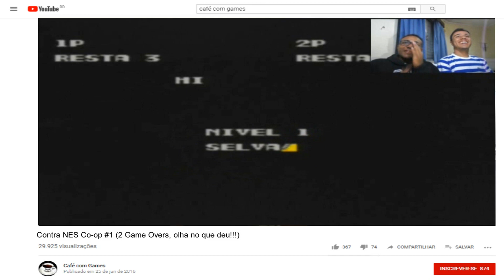Contra Multiplayer Co-op NES (QUE JOGO DIFÍCIL!!!)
Depois de tantos pedidos, Breno está de volta no Café com Games! Então peguem seu café e bora jogar!